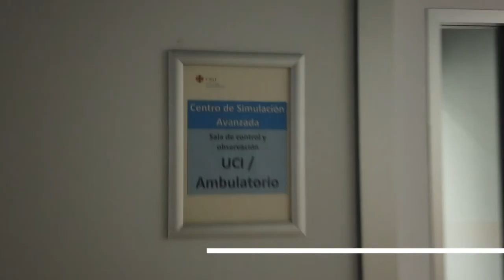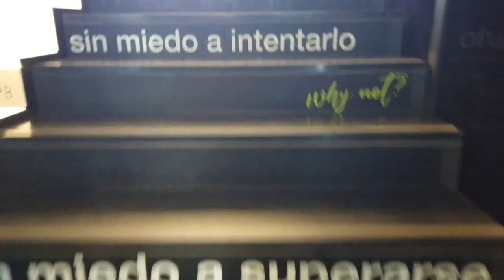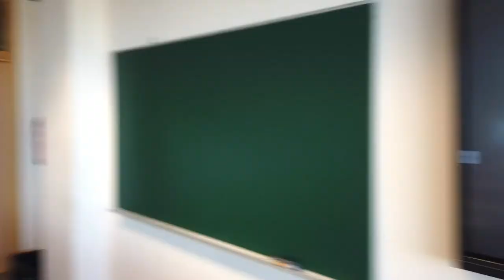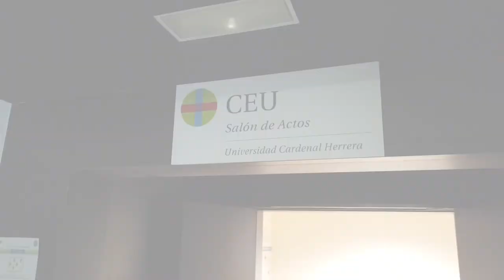Campus Tour | Edificio Principal de Castellón | CEU UCH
La Universidad CEU Cardenal Herrera en Castellón tienen sus principales instalaciones en un moderno edificio con una espectacular fachada integrada en cristal negro. El edificio se encuentra en la entrada sur de Castellón y fácilmente comunicado por autovía con las principales poblaciones de la provincia, así como con Valencia.

En este Campus CEU se pueden estudiar los siguientes estudios:

- Grado Educación Infantil
- Grado Educación Primaria
- Grado Enfermería
- Grado Medicina
- Grado Gastronomía / Gastronomy, cuyo primer curso se puede estudiar en español o en inglés.
- Diversos posgrados en las áreas de educación y de gastronomía.